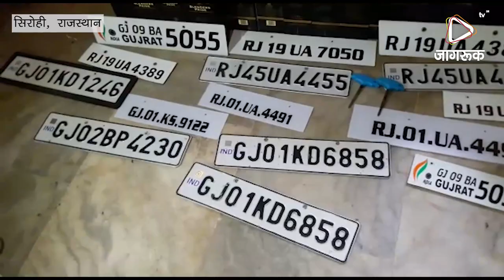JAGRUK TV : सिरोही : 10 लाख कि शराब सहित 7 लग्जरी कारे बरामद 2 आरोपी गिरफतार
सिरोही - पिंडवाड़ा पुलिस की बड़ी कार्रवाई करते हुए  अवैध शराब से भरी हुई दो कारो के साथ 7 लग्जरी कारें जब्त कि गई। वही पुलिस अधिक्षक जय यादव द्वारा विशेष अभियान के तहत पिण्डवाड़ा पुलिस ने सिरोही के वीरवाड़ा गांव में एक बड़ी कार्रवाही को अंजाम देते हुए दो कारों में अवैध शराब से भरी हुई पकड़ी गई। वही उसी स्थान पर करीबन 7 वीआईपी लग्जरी कारे भी बराबद हुई। जो कारे पुलिस ने पकड़ी है वो चोरी कि बताई जा रही है वही कार्रवाही के दौरान पुलिस ने दो आरोपी को गिरफतार किया है। कार्रवाही के दौरान पुलिस के साथ हुई झडप में दो आरोपी भागने के प्रायास के दौरान घायल हो गए उस दौरान पुलिस ने उनको धरदबोचा वही इस कार्रवाही के दौरान 4 आरोपी फरार होने में सफल हो गए।  पुलिस ने लग्जरी कारो कि तलासी के दौरान उनके अंदर से दर्जनों अलग अलग राज्य कि गाडियों कि नंबर प्लेट भी बराबद हुई है।

पुलिस ने बताया दो कारो के अंदर मिली शराब दस लाख कि आखी गई है। वही चोरी से कि गई 7 लग्जरी कार वीरवाड़ा गांव के एक प्लाट के अंदर से बराबद हुई। आरोपी शराब को राजस्थान से अहबदाब सहित अन्य राज्यों में शराब की तस्करी करते थे। इस धर पकड़ में दो आरोपी को पुलिस ने गिरफतार कर दिया है। उनके पास से कई अवैध हथियार भी बराबद हुए है। शराब तस्करी में कुल 7 लग्जरी कारे वीरवाड़ा गांव में एक सरकारी अध्यापक के प्लाट में बराबद हुई है।